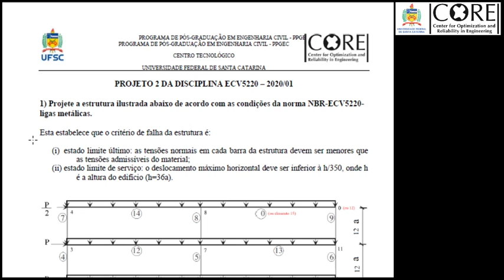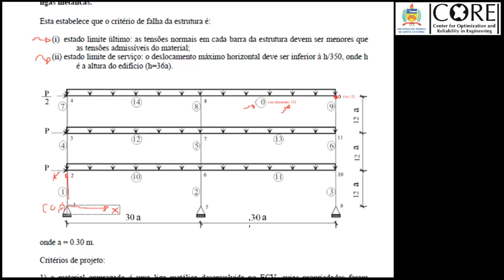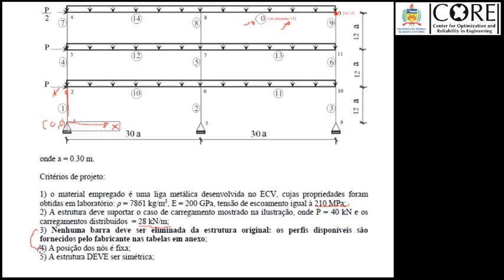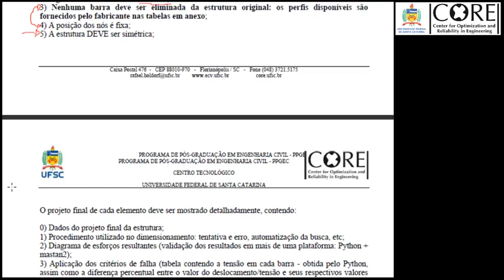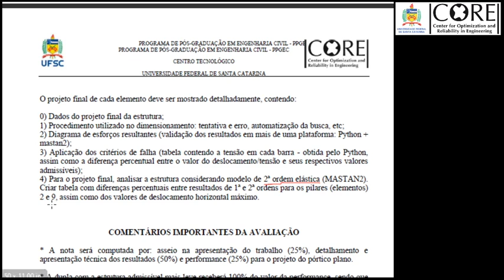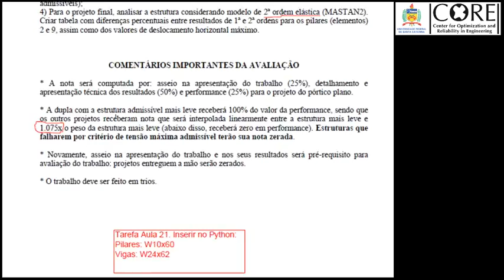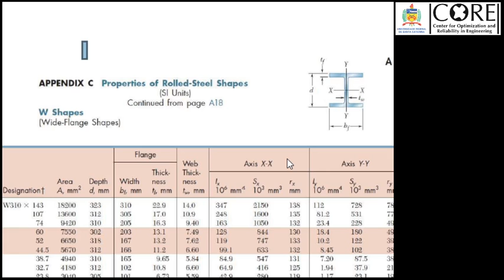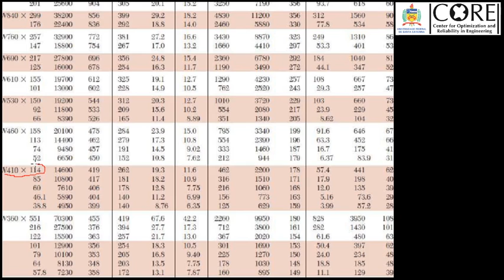Aula 22. Projeto 02: modelagem da estrutura no código JupyterLab